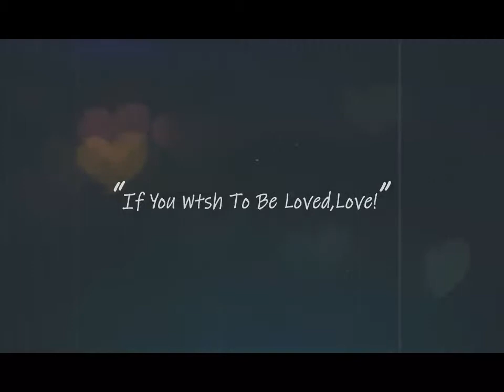yOu aRe tHe ReAsOn